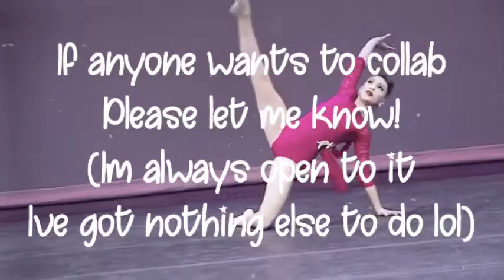Zodiac Signs As Dance Moms Dances Part 1! Collab